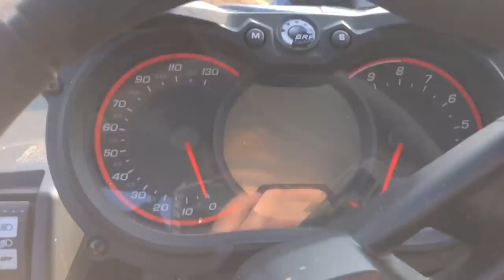SENDING IT At The Sand Dunes! BRAAAP!!!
Day 1 heading down to Silver Lake Sand Dunes in Michigan! What a riot, quite an interesting road trip on the way down, thunderstorms but the weather cleared up for some amazing dune riding with the Maverick X3 and the Suzuki and Kawasaki dirt bikes!

Send Mail To:

N0M2P0

Justin - @JustinBueckert25
Brad - @BradMc9
Emily - @E.ms_95
Jason - @JasonLeBlanc
Matt - @MattMcguire450
Matt - @Trudgehammer
Brett - @BrettHellyer
Billy - @Six.Twenty.Four
Geoff -@ GeoffreyTuer
Jeff - @JeffWhaling
Kassie - @KassieBoone79
Sean - @HTWshine
TEAMLTD - @teamltd
LimeNine - @limenine

SENDING IT At The Sand Dunes! BRAAAP!!! | Mark Freeman #408